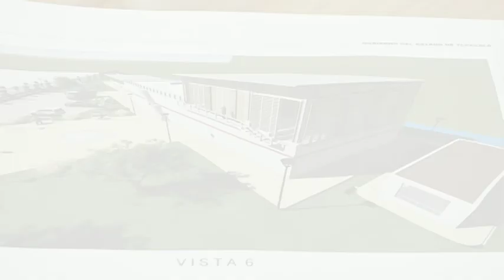Planta de tratamiento en Nativitas dará atención intermunicipal